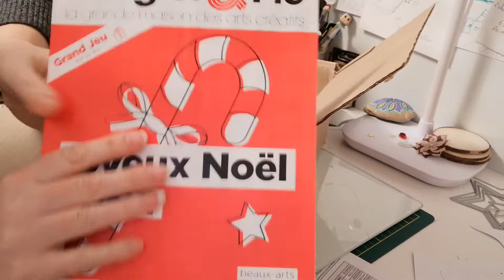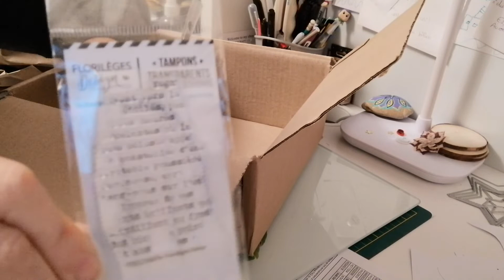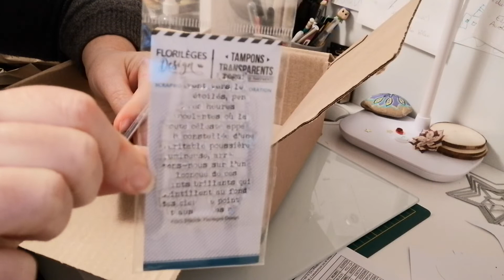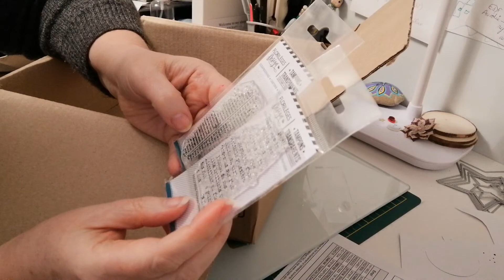Haul Scrapmalin Rougier & Plé.